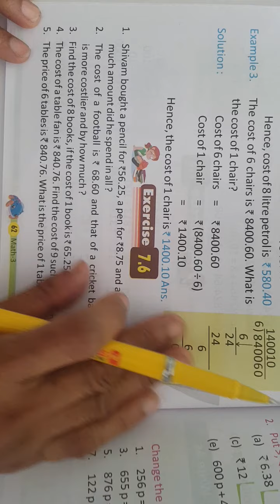5.07.2021,CLASS-3,MATH,VDO 2,Ch7,EX 7.5 & 7.6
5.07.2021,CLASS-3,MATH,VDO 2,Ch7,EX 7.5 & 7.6